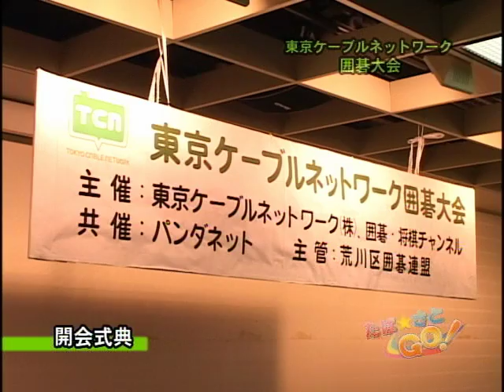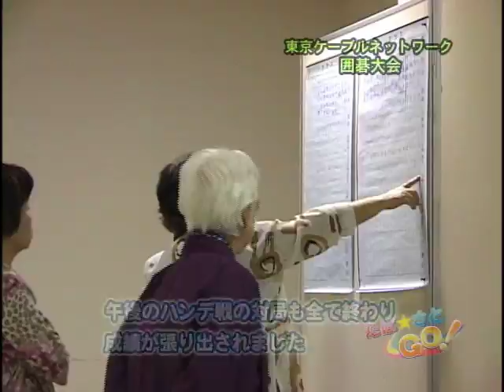「たば☆さとGO！」（東京ケーブルネットワーク囲碁大会 9/28放送分）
毎年恒例となった東京ケーブルネットワーク囲碁大会！記念すべき第１０回の模様をご紹介していきます。 「囲碁はスポーツ！」ということで今回はじめて"選手宣誓"を行いました。